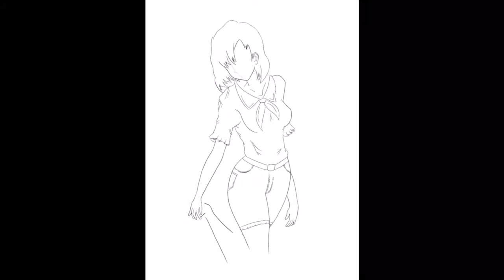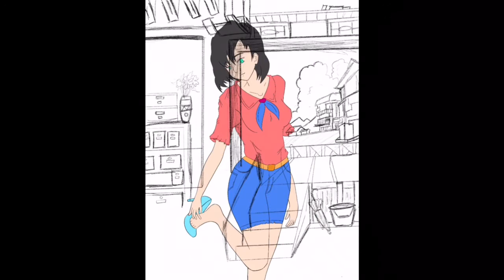Digital drawing | Heel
Digital Drawing
Here's another digital drawing. I'll still work on this one and upload three different versions on my Instagram account. Be sure to follow me there